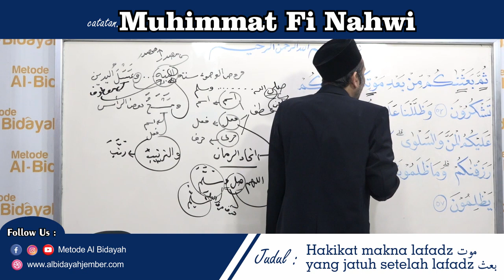HAKIKAT MAKNA LAFADZ موت YANG JATUH SETELAH LAFADZ بعث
Minat Belajar Metode Al Bidayah ?